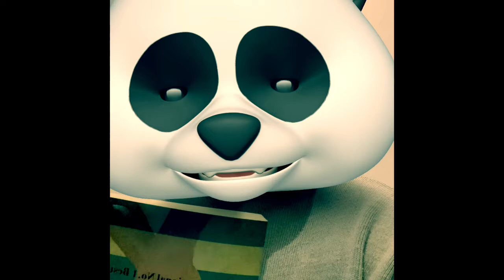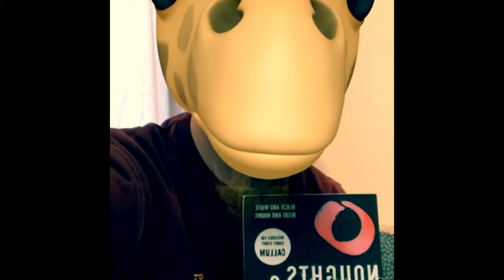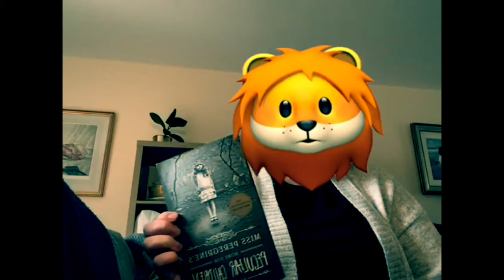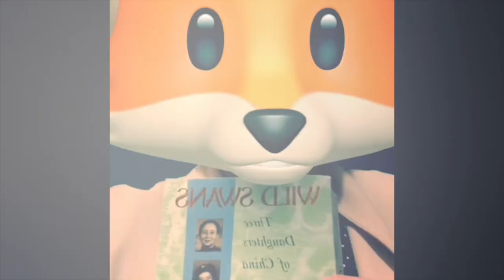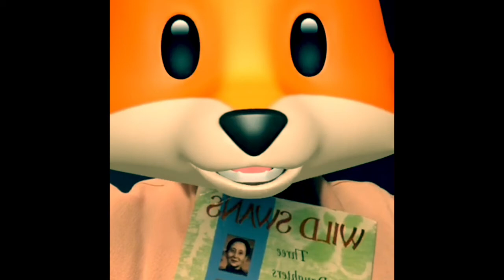World Book Day 2021 'The Masked Reader'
It's World Book day! Here at Babington we have got staff talking about their favourite books. Can you work out who is who?